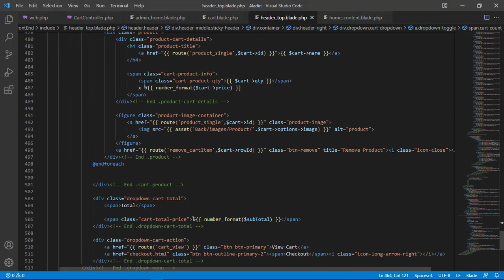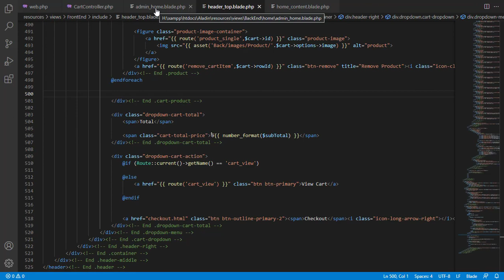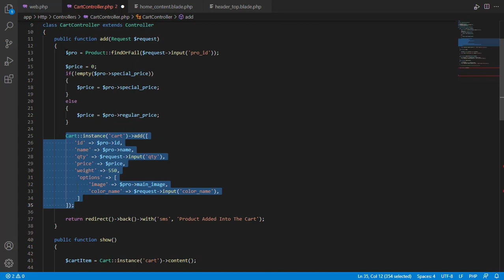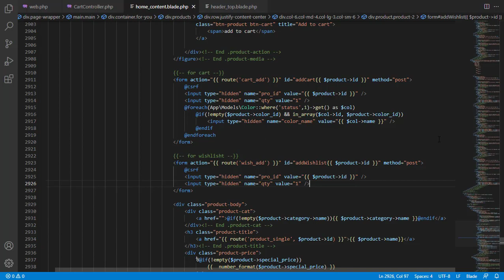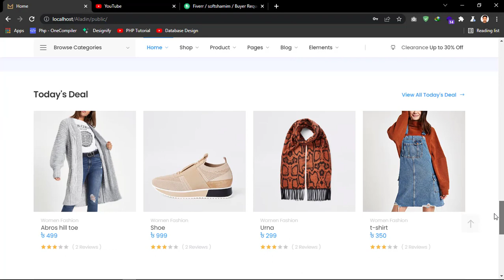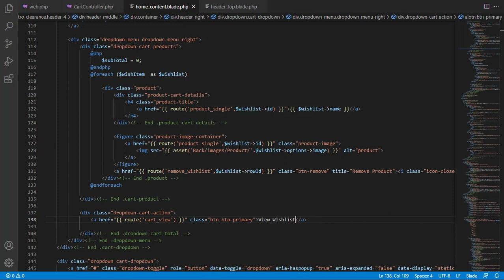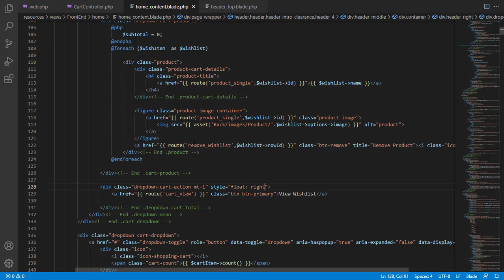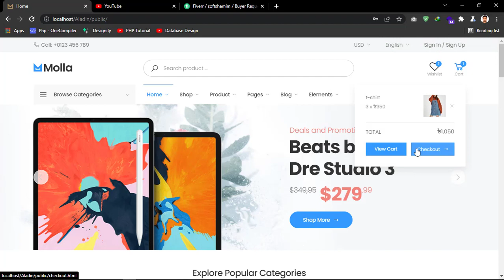wishlist Multi-vendor E-Commerce In Laravel 8. Part #26 Add to Wishlist & Remove From Wishlist.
In this video, We'll add item into Wishlist & remove item from the Wishlist. So lets do that...

Here I include my other series .